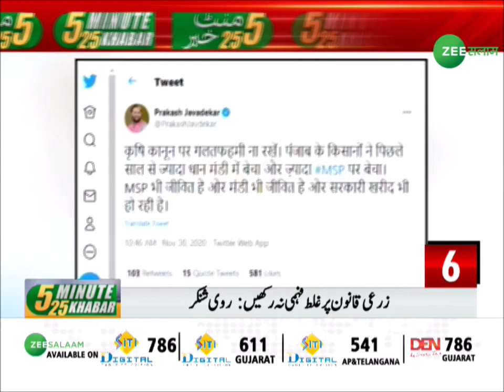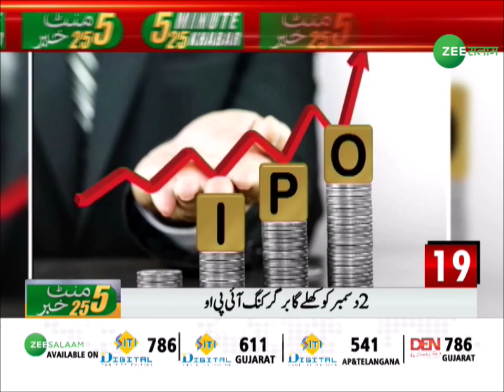5 मिनट में 25 ख़बरें | वाराणसी पहुंचे पीएम मोदी | Zee Salaam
5 मिनट में 25 ख़बरें | वाराणसी पहुंचे पीएम मोदी | Zee Salaam